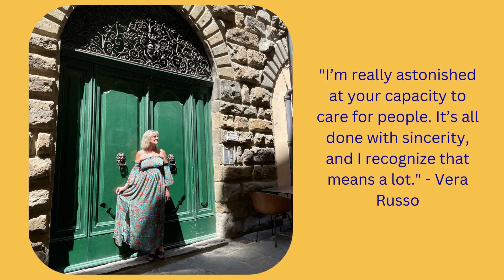Vera Russo's testimony while in Spoleto Italy 2022 for one-month private curated stay.